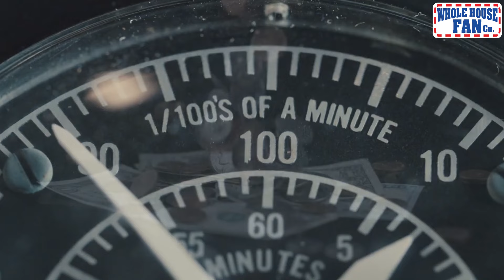4th of July - Why Is Whole House Fan Worth the Investment? - 1 minute